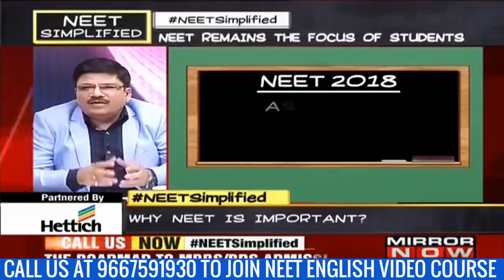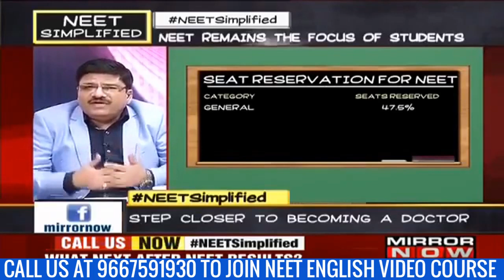NEETPrep.com on Mirror Now: Dr. NK Sharma on why Government College Seats Need to Increase